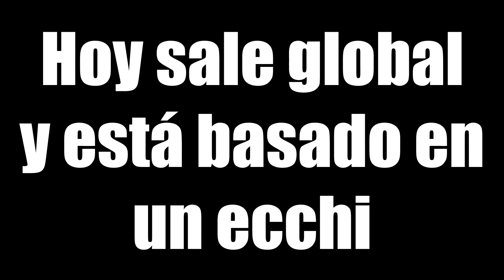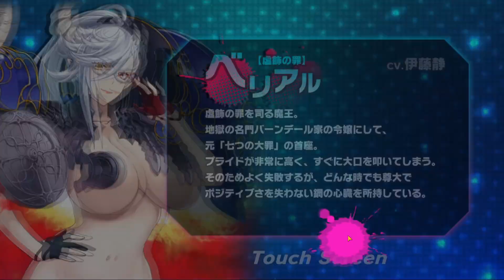¡NUEVO GACHA LLENO DE WAIFUS, LA GLOBAL SALE HOY! - Seven Mortal Sin X-TASY Español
¡NUEVO GACHA ESPECTACULAR, SALE MAÑANA! - Soul Tide Español